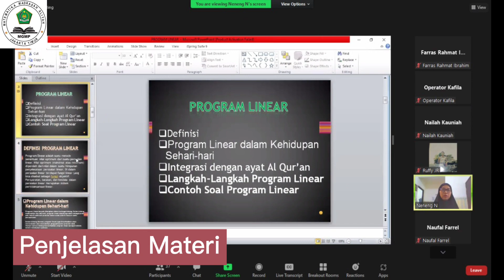Kegiatan ON 1 PKB Bu Neneng Nurhasanah, S.Si | MAN 14 Jakarta | MGMP MA Jakarta Timur